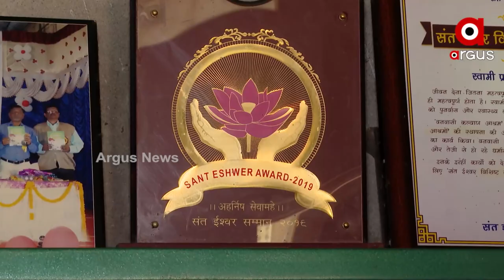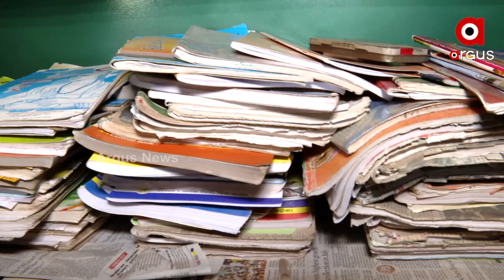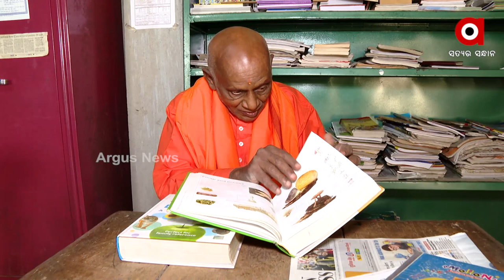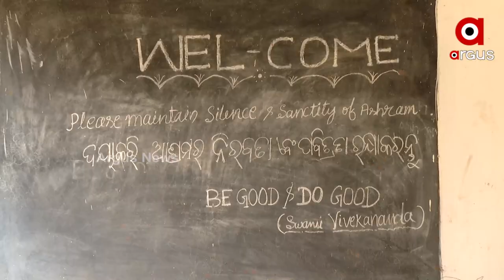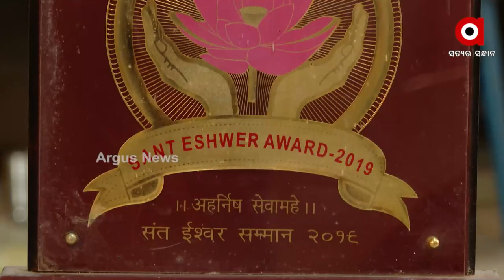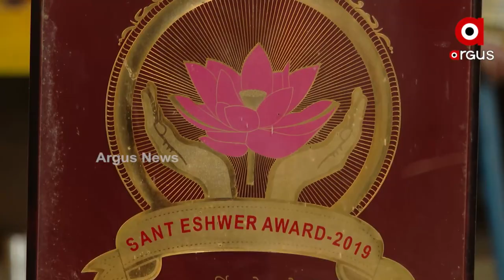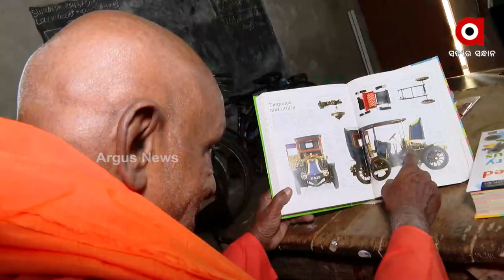ସମାଜ କଲ୍ୟାଣ | Argus News